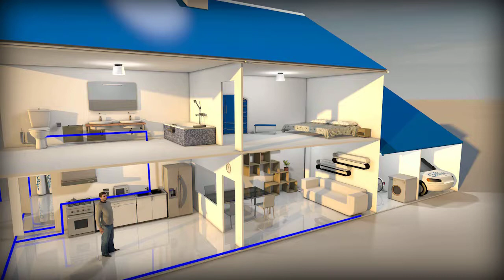3d content for Culligan's website// Marketing for user experience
Contenuti in 3d e render foto realistici hanno rinnovato il sito della celebre azienda Culligan.

EN
3D contents and realistic photo render have modernized the website of a famous company Calligan.